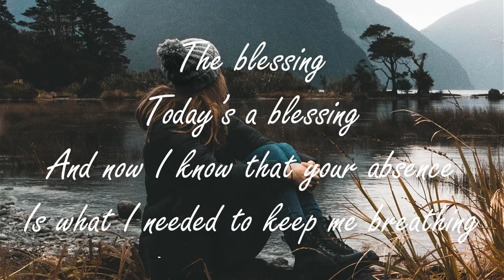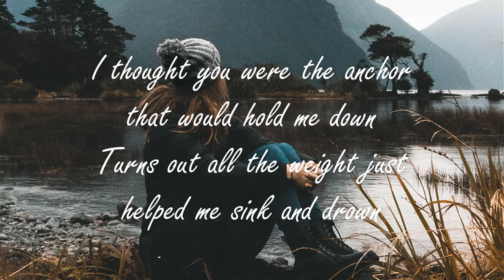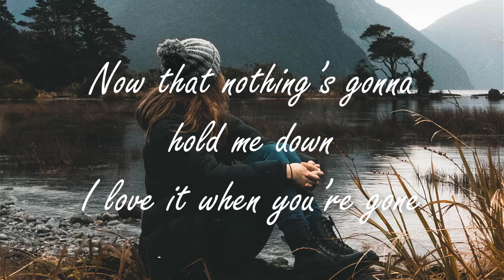Mountenz - GONE ( lyrics video)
welcom to my

**LYRICS**

Gone

Chorus
I love it when you’re gone
Now I can do whatever I damn well please
Life is so good
I finally can breathe and I feel so free
I’ve never felt better than I feel right now
Now that nothing’s gonna hold me down

Verse 1
You’re not around to tell me what I can’t do
Or lie enough to make me think your lies are true
I finally got that 20/20 vision, HD
I see
The blessing
Today’s a blessing
And now I know that your absence
Is what I needed to keep me breathing
It’s crazy to think I listened
To all your nonsense
I’m thriving, I’m really thriving
I’m really thriving

Pre-chorus
I used to think you’d make we feel whole
Or maybe be the one to save my soul
I really put you on a pedestal
Now I think that you should know

Verse 2
I thought you were the anchor that would hold me down
Turns out all the weight just helped me sink and drown
But not enough to kill me, so I cut you off
And now
I’m breathing
Got my head above the water enough to see things
As they are and not what they’re not listen I’m speaking
Gonna live out my life without you
Now I’m living
I’m really living
I’m really living